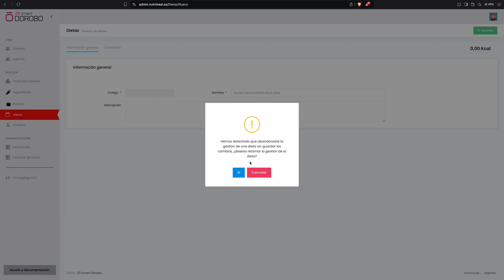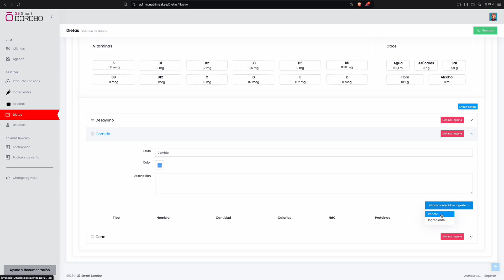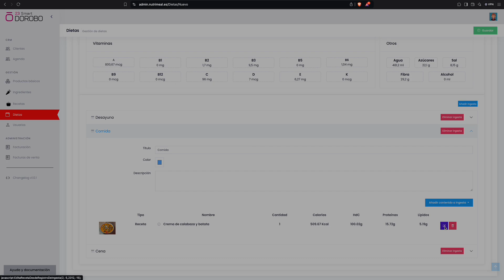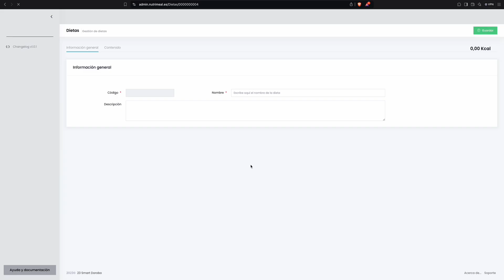Paso 5: Creación de dieta